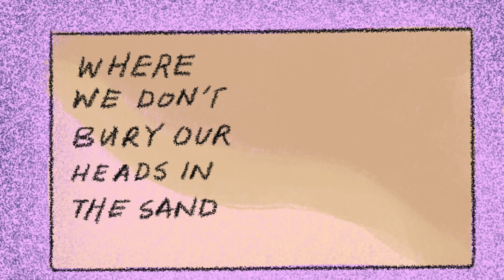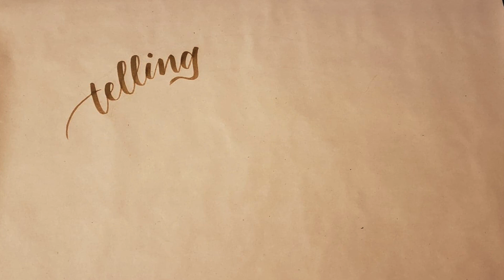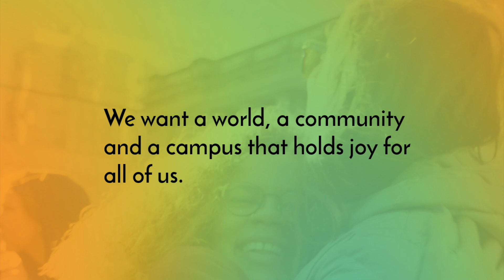This is our UBC2030. | Climate Justice UBC and UBC Climate Hub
What will sustainability at UBC look like in 2030? This video is created by Climate Justice UBC and students organizing for climate justice at UBC, with support from the UBC Climate Hub.

Featuring (in sequence):
Nafeesa Alibhai and Rachel Cheang
Anna Mylvaganam and Britt Runeckles
Laura Gordon-Mitchell and Maya Dong
Grace Wells and Emily Suchy
Clara Sismondo and Anna Brookes
Liam Orme and Pablo Pablo Akira Beimler
Lindsey Palmer and Esmé Decker